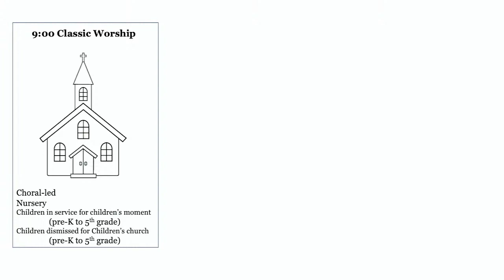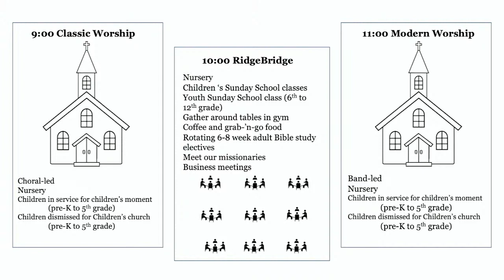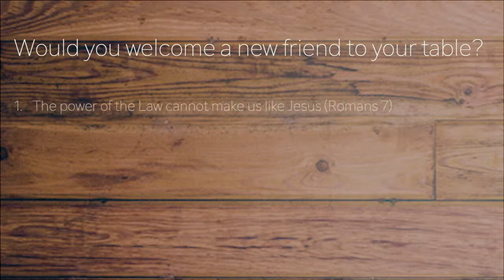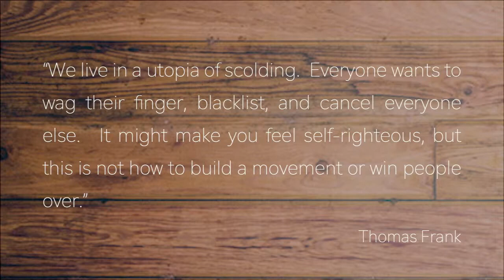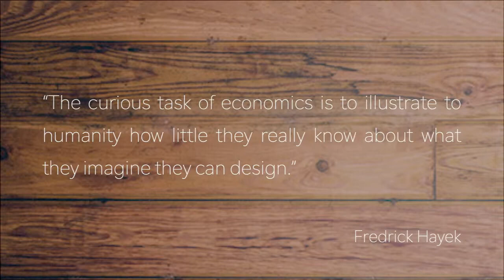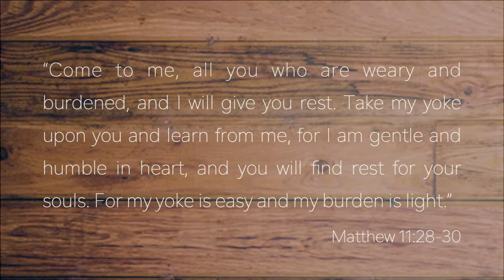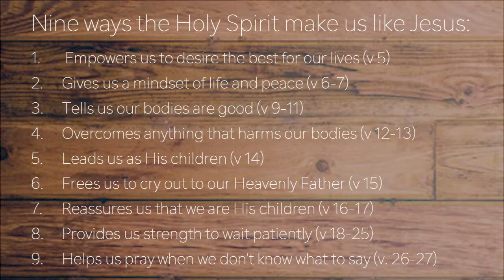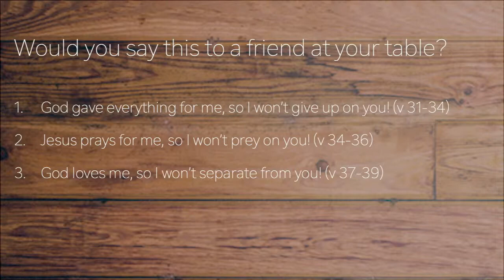2021-08-29 The Gospel According to Romans (Romans 7_1-8_39)